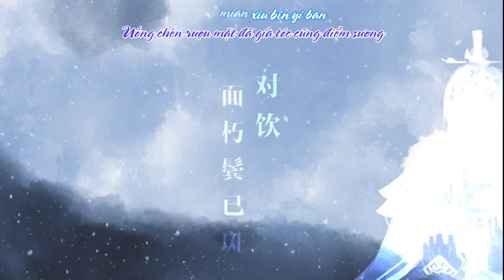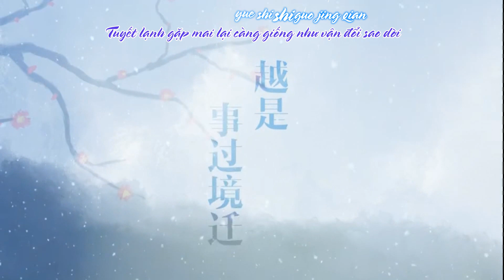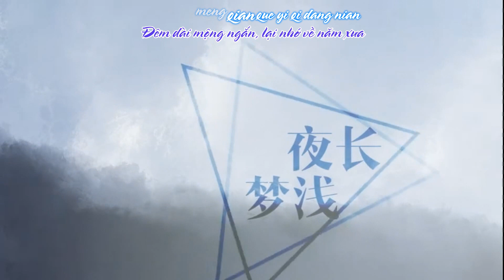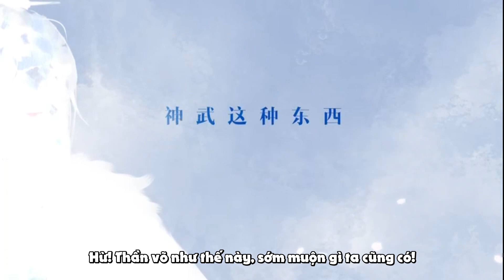[Vietsub+Kara] Phượng Đề Ngâm - 凤啼吟 || Husky và sư tôn mèo trắng của hắn || Tiết Mông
Phượng Đề Ngâm - 凤啼吟 || Husky và sư tôn mèo trắng của hắn || Tiết Mông
Nguyên tác: Nhục Bao Bất Cật Nhục
Kế hoạch: Thời Nhị
Trình bày: Hắc Vũ Anya
Lời: Thì Nhị, Nhục Bao Bất Cật Nhục
Sáng tác: Thời Nhị
Biên khúc: Thời Nhị
Hậu kỳ: Thời Nhị
Phối âm: Dữ Thanh Câu Lai Phối Âm Xã Đoàn @与声俱来配音社团
Tiết Mông: Bá Lễ Bội Nhi Điểm @霸礼倍儿甜
Sở Vãn Ninh: Mic @Am-I-see
PV hậu kỳ: Thời Nhị
Hoạ sĩ: Kị Trứ Mao Lư Đả Sơn Kê
Đề chữ: Anna Dữ Quốc Vương w

Sub: Phương Đình Nghi

VUI LÒNG KHÔNG REUP VIDEO KHI CHƯA ĐƯỢC SỰ CHO PHÉP.